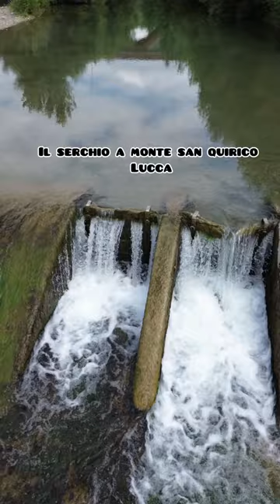il serchio a monte quirico DJI drone mini3 lucca#shorts